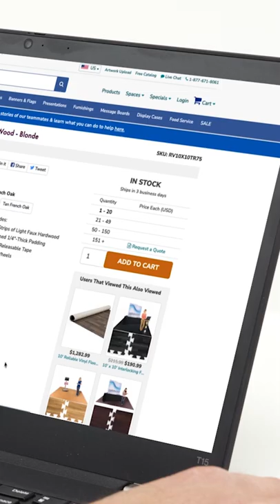Build Your Exhibit Booth Online